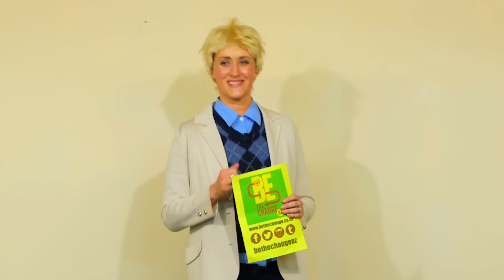Our founder wanted to meet her mentor Ellen SO MUCH - she made a video about it!!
UPDATE - TURNING LEMONS INTO LEMONADE: So The Hits didn't pick our rad 30 sec vid unfortunately, but I totes want to congratulate the winners on their cool dances!!! Anywaaaaaay, to turn lemons into lemonade, I'm asking if YOU (youtube viewers) could pleasey please help me by viewing my video - helping to raise awareness of it's AWESOMENESS (haha) and HOPEFULLY the wonderful Ellen herself will see it and LOOOOOVE IT and then... well y'all know my dream ;-)

"Giving up on your goal because of 1 setback is like slashing your 3 other tyres because you got a flat".

This short film contextualises the 30 second 'dance for Ellen' Hits radio The winner is being announced THIS THURSDAY 12TH MARCH 2015! Thank you to my sister Sue, Mum, Dad and ALL my epic friends for giving up their Monday night to come and make this film just for me. Kind. You are all simply very kind xxxooo

It shows EXACTLY how totally and utterly desperate manager and founder of Be The Change NZ Vicki is to meet her bully prevention mentor Ellen DeGeneres. For Vicki, it wasn't about winning a trip to America, it's about wanting to thank her idol and most importantly helping to raise awareness for a world-wise social issue and for her charity that has successfully helped hundreds of young people in Christchurch post-earthquakes. She has worked passionately for four years to develop the non-profit, and has evidence-based research showing the pro-social effects Be The Change NZ's workshops and events have had.

Her aim is to empower young people to connect with each other and work together to develop their own positive culture. Through this they will help eliminate the occurrence of bullying and other anti-social problems currently accepted as ‘the norm’ in their schools and communities.

From Vicki: "After much research and planning, I dreamt up a way to not only step outside of my comfort zone to make an extra special 30 second dance video entry to win The Hits competition, but an entire short film contextualizing the dance. I want to make it clear "I am NOT a dancer, that's why I thought up the idea of having back-up dancers LOL! But I wanted to put myself out there, just to show everyone HOW MUCH I am passionate about raising awareness for bully prevention. "I will do anything I can to help raise awareness for the cause, so I decided to look outside of the square and make a video of "my real life dream come true".

I was beyond thrilled to get the support of 50 friends and family to volunteer their time to helping me (and even complete strangers at Rangiora Players let me use their theatre to film in!!). I am very blessed to have amazingly talented friends – as you will see from the quality of the video – and we have put so much time and effort into this because I have a BIG dream…

I created this video based on it’s ability to draw interest and entice, not only to The Hits, as judges of this competition, but to support the great work Ellen does on her show with bully prevention. My vision is that if I win with the 30 sec dance entry, The Hits listeners and fans will then be invited view this 2.35 minute video, 'like' it and it will go viral world-wide… then Ellen will see it - it’s just the sort of thing that Ellen LOVES – so then when I am actually AT the taping of her show, she will ACTUALLY bring me up on stage to make my Hits radio competition video/dream within-the-dream-video ACTUALLY come true for real! Although I really don't expect us to become best friends... maybe just the dinner with Portia would be enough."